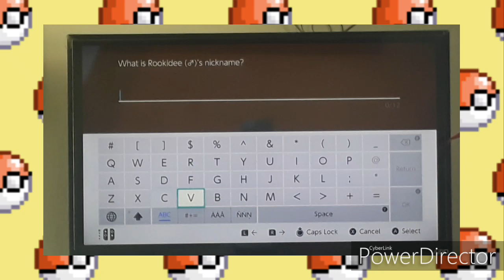Pokémon Nuzlocke! Ep. 1 | Pokémon Shield